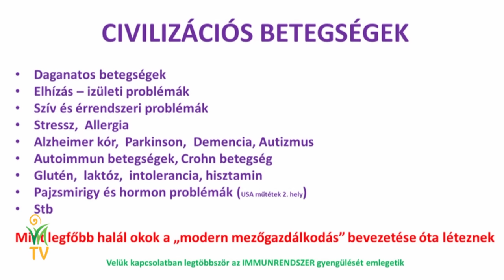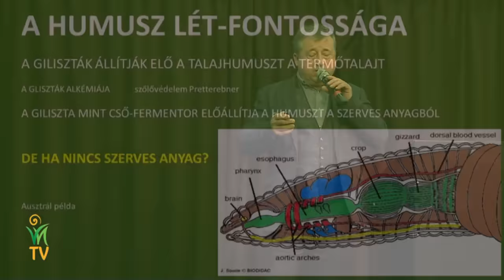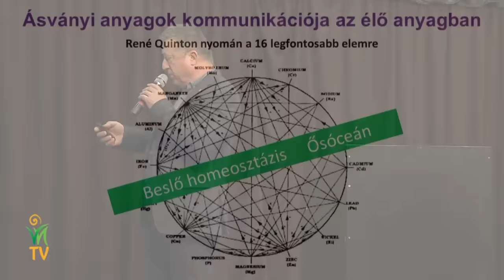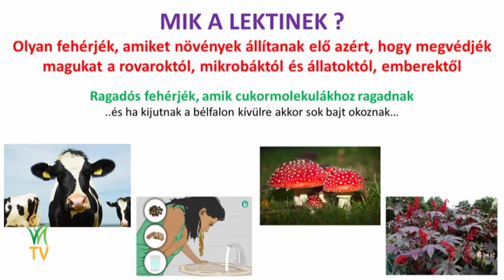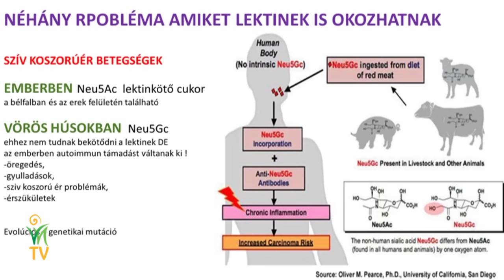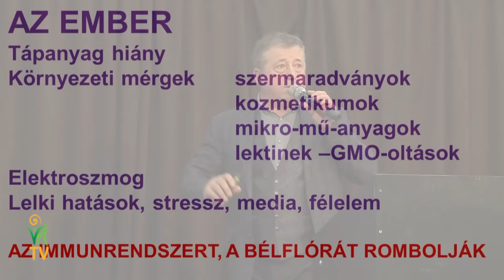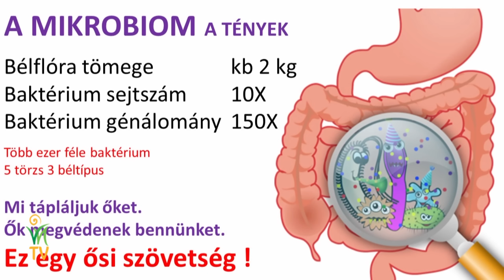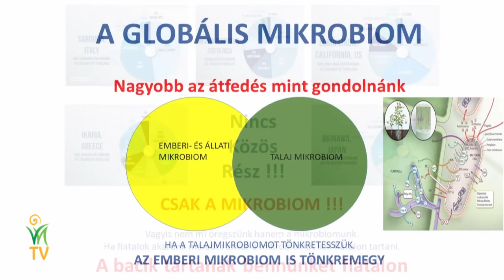A táplálkozási lánc problémáiról – A termőföldtől az asztalig - Dr. Csicsor János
Az ételed legyen a gyógyszered! Hol állunk most ehhez képest a táplálkozás terén, amikor a növénytermelés és állattenyésztés lezüllött a profit szintjére? Mi mindent fogyasztunk élelmiszer gyanánt? Mennyi ásványi anyag bevitele szükséges ahhoz, hogy a szervezetünk egészségesen működjön? Ehhez képest mennyit enged a jog?
Elő tudja-e még állítani a világ mezőgazdasága az emberiség számára szükséges élelmiszert?
Hogyan működik az immunrendszer? Milyen biokémiai hatása van a félelemnek és a stressznek? Mi lehet a hosszú élet titka?

Dr. Csicsor János előadása a 6. VNTV Fesztiválon a Lurdy Házban